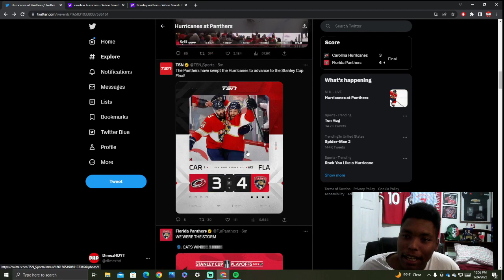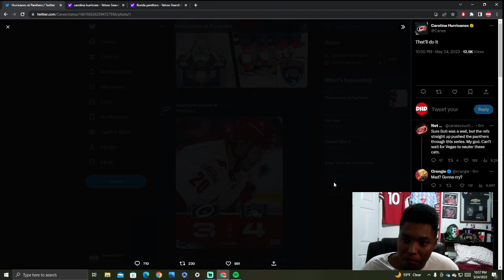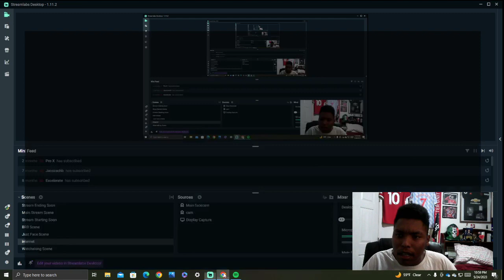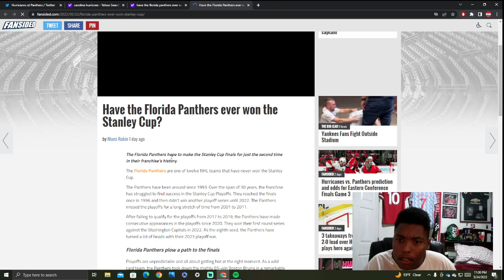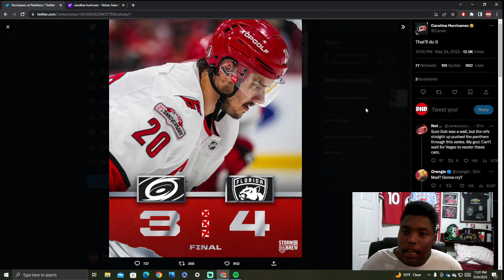Carolina Hurricanes Swept By Florida Panthers (4-0) In NHL Playoffs | My Thoughts And Reaction